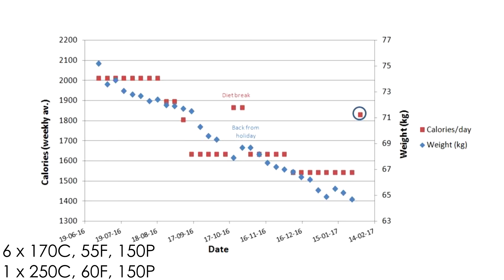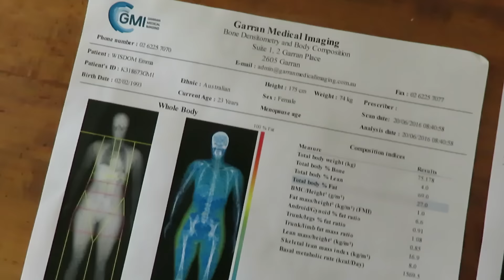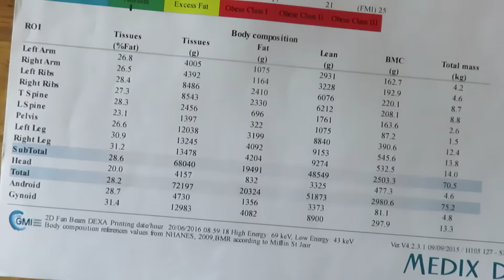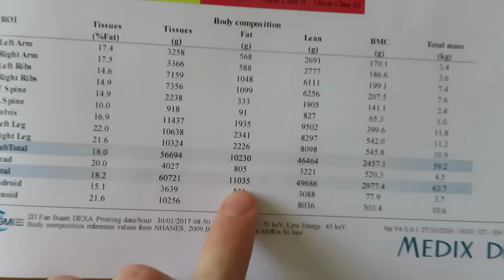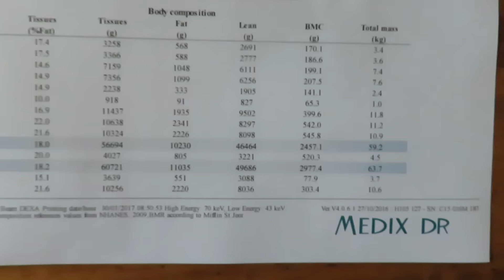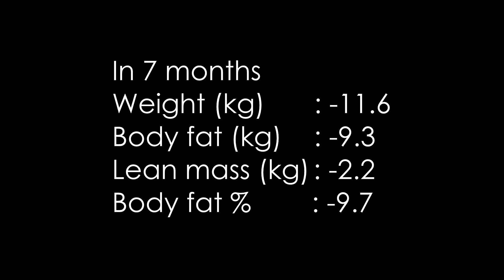END OF DIET | Physique Update + Body Composition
Details of my final body composition after 7 months of dieting